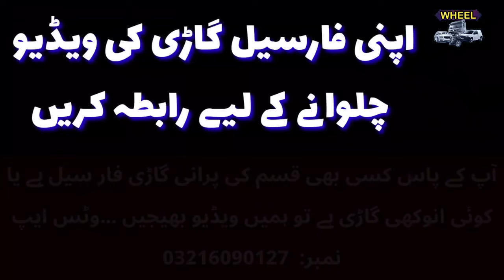Toyota Corolla 1981 for Sale | Old Cars | Wheel